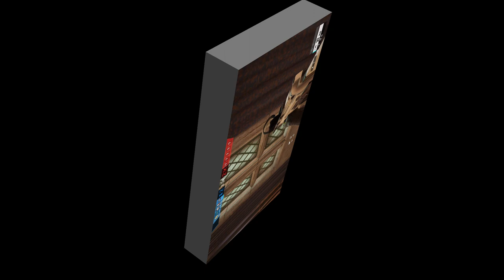Yesterday`s CampiN4Clout highlights—EndHomelessness